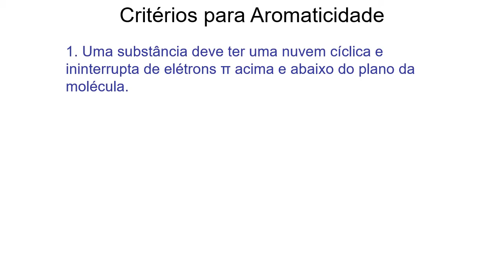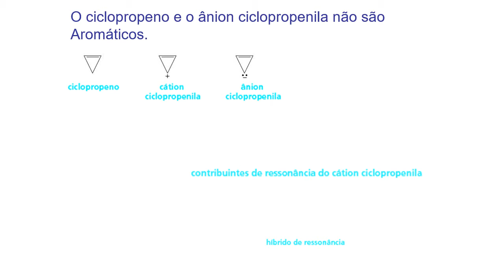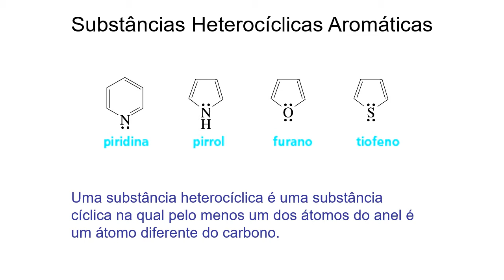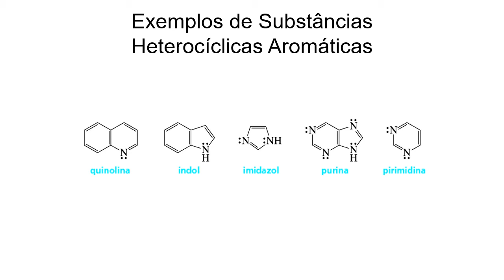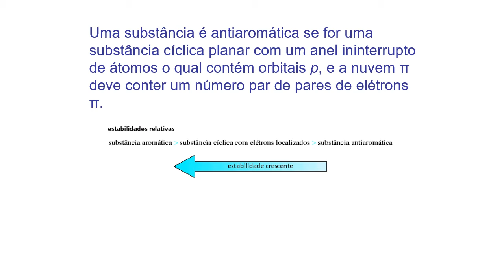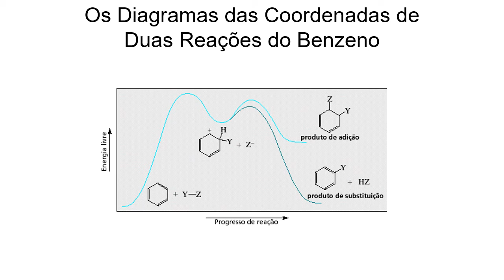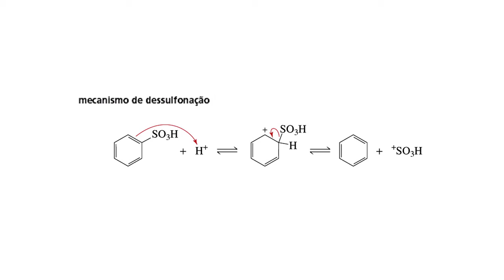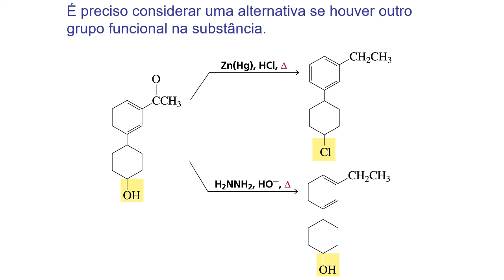Aromaticidade - Reações do Benzeno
Critérios para aromaticidade; Hidrocarbonetos aromáticos; Substâncias heterocíclicas aromáticas; Algumas consequências químicas da aromaticidade; Antiaromaticidade; Uma descrição da aromaticidade e antiaromaticidade pela teoria dos orbitais moleculares; Nomenclatura do benzeno monossubstituído; Como o benzeno reage; Mecanismo geral para reações de substituição eletrofílica aromática; Halogenação do benzeno; Nitração do benzeno; Sulfonação do benzeno; Acilação e alquilação de Friedel-Crafts do benzeno; Alquilação do benzeno por acilação redução.